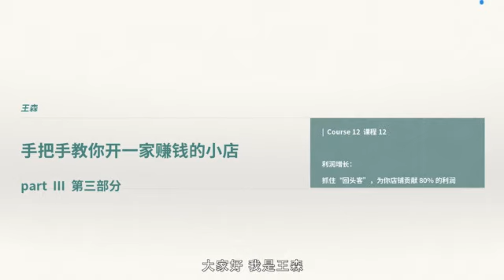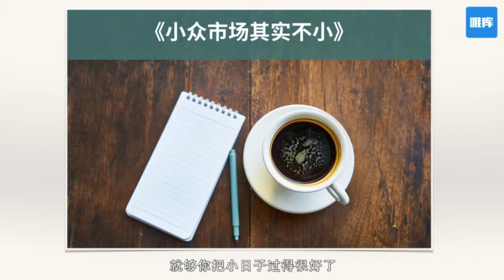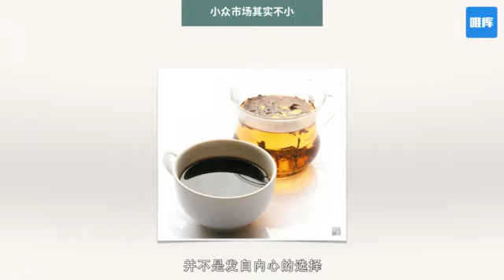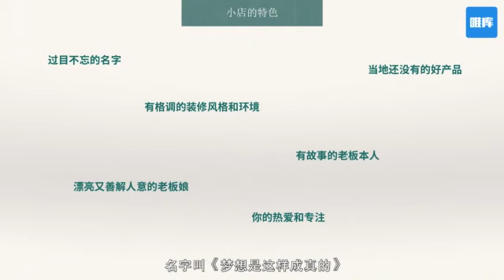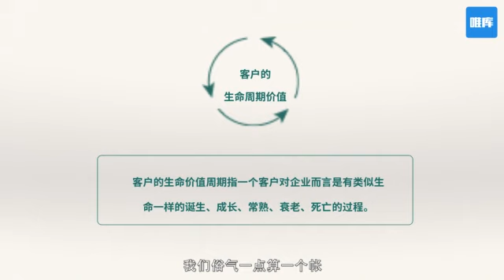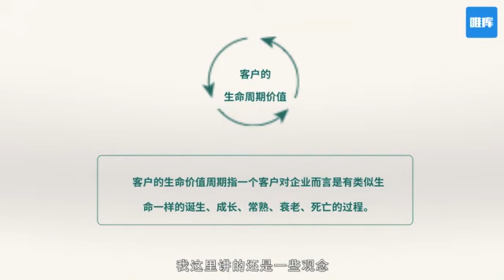第12课 利润增长：抓住“回头客”，为你店铺贡献80%的利润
目录：
01
先导课

02
03
04
05
【录播】第16课-世界面包冠军的莎士比亚面包房(10分钟) 课 程 特 点

1、11年经验倾囊相授。关于开一间小店的一切：诸如开什么店，投多少钱，店址选在哪儿，好店名怎么起，如何赢得忠实顾客，如何推广，如何赢口碑。。运营一间特色小店的各个环节，在这节课里，你都会知道。

2、可操作性强。让想开店的新人少走弯路，用最合理的投入，最有效的方法，开出一间极具特色的小店。

3、持续性强。帮助已经开起的小店，持续经营；让进入经营瓶颈的小店突破瓶颈，提升收益，过上小而确定的幸福小日子。

“我想开一家小店，过上简单幸福的小日子”

曾经以为，这样的生活很遥远

可有 1381 人

已经过上了我们想要的生活呀

如果你向往，你追求

那你要做的，先了解开店的方法

2杯咖啡的价格

换你一家赚钱小店，如何？

原价299元，限时特价 99 元

（课程可永久回看）

你离赚钱小店，只有一个“订阅”距离

情怀与收益兼备的小店，你准备好了吗？